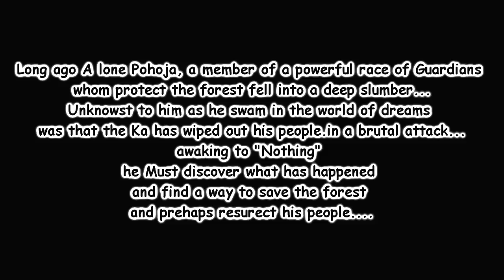"Nothing": An Adventure Beyond Reality [Indie Game, Cave Story alike]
Do you like Cave Story? :D This game's for you :)

UNDER DEVELOPMENT